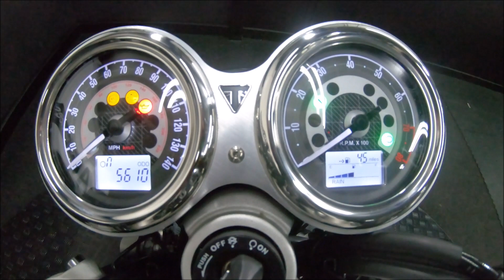Triumph Speed Twin 1200